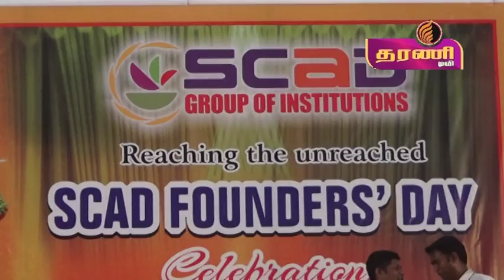தரணி டிவி /தரணி உலா செய்திகள் வண்ணாரப்பேட்டை scad குழுமம் தலைவர் கிளிட்டஸ்பாபு பிறந்தநாள் விழா